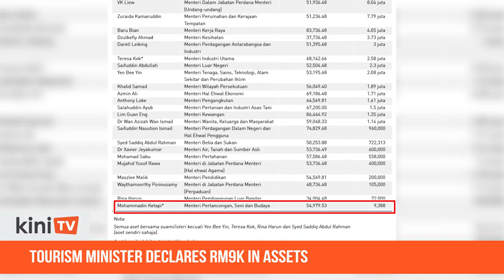Once too 'poor' to declare assets, the tourism minister now has RM9K to show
The past year has been fruitful for Tourism Minister Mohammadin Ketapi, at least in terms of personal assets.

If last December he was too “poor” to declare his assets, his latest filing shows that he has managed to amass RM9,338 in the 11 months since, and this includes his wife’s assets.

This is based on a declaration Mohammadin made in September, as published on the Malaysian Anti-Corruption Commission asset declaration website.

The website also noted that Mohammadin’s monthly salary is RM54,979.53.
The national median monthly income is RM2,308 while the minimum wage is RM1,200 a month.